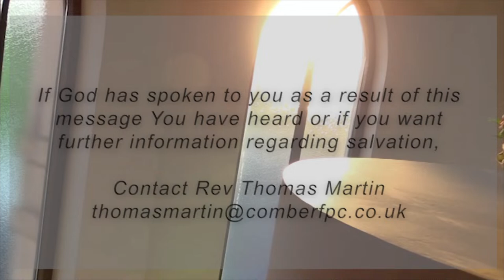Bible Study 3rd October - Rev Thomas Martin